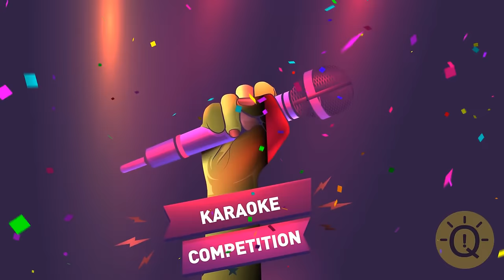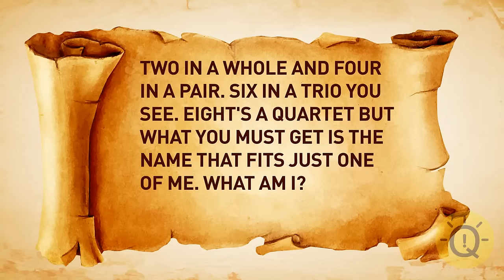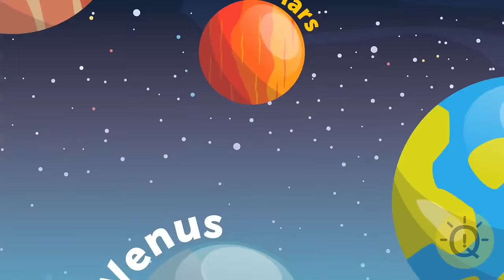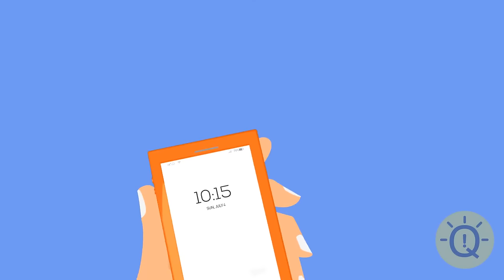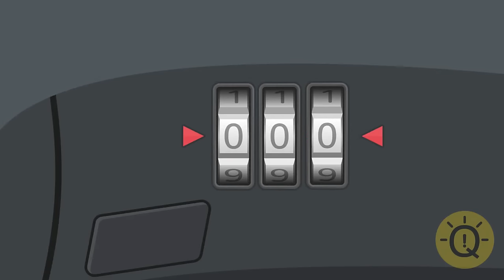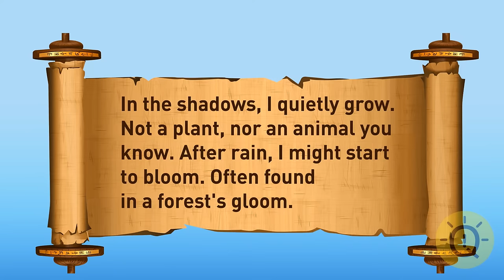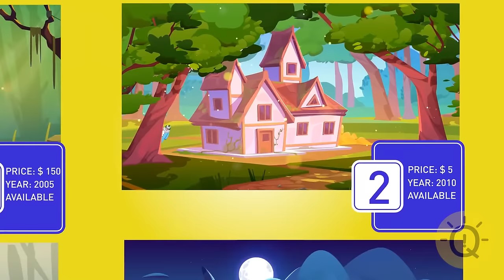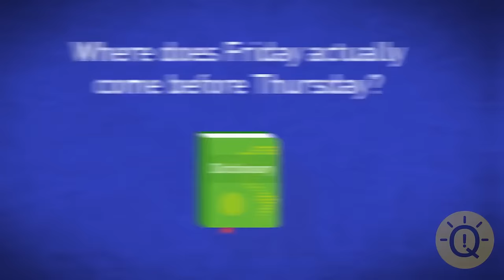Exercise For Your Brain: Can You Solve Every Riddle?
Get ready to sharpen your mind and think like Sherlock Holmes! 🔍💡 Step into the world of critical thinking, attention to detail, and sharp-mindedness with this engaging training session! 🧠💪 These riddles are the ultimate mental workout, pushing your brain to new limits. 🏋️‍♂️ Don't hesitate to hit pause if you need extra time to ponder. ⏸️ Be adventurous and dare to reach unexpected conclusions. 🕵️‍♂️🔍 Remember, success lies in thinking outside the box! 📦🔑